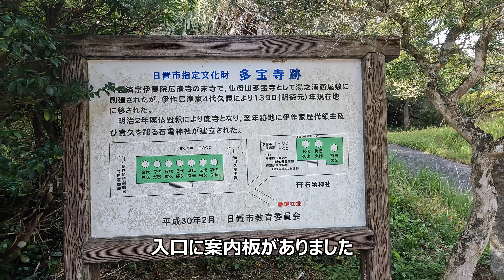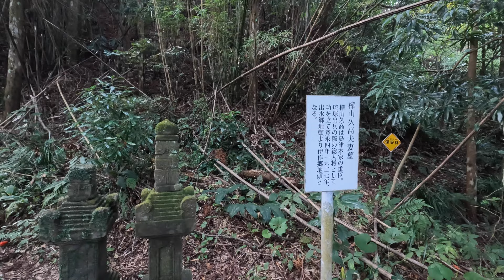多宝寺跡（日置市吹上町中原）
日置市吹上町の伊作城跡の西にある多宝寺跡の動画です（2022年12月撮影）
江戸時代の薩摩藩主島津家の先祖にあたる伊作島津家の墓のあるお寺跡です
ここに墓のある九代目の子である島津忠良の子の島津貴久が本家に養子に入り、江戸時代の藩主の家へつながります
墓地の手前のエリアは廃仏毀釈後に石亀神社となっています

0:00 石亀神社
3:31 伊作島津家墓